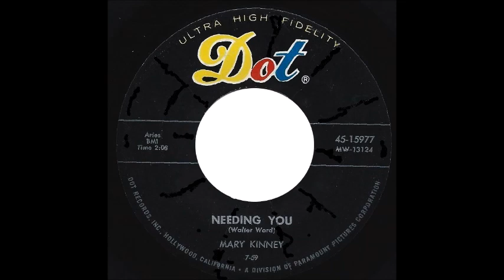Mary Kinney And Group - Needing You